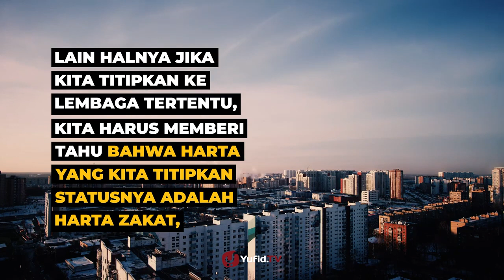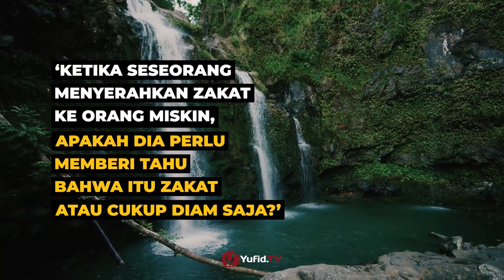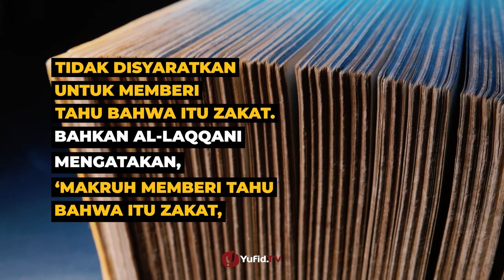APAKAH PENERIMA ZAKAT HARUS DIBERITAHU KALAU ITU ZAKAT